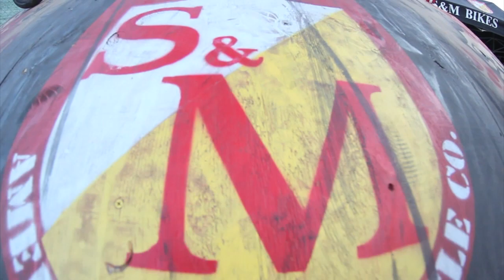S&M Bikes Hallowiener Jam 2011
Check out the riding, car flipping antics, and Mad Dog's Car Jump that went down at the recent S&M bikes Hallowiener Jam.

Camera: Julio Cambara & Dave Jacobs

Editing: Dave Jacobs

2nd Angle Moeller Car Jump snipped from: Mike Savvedra's Youtube channel